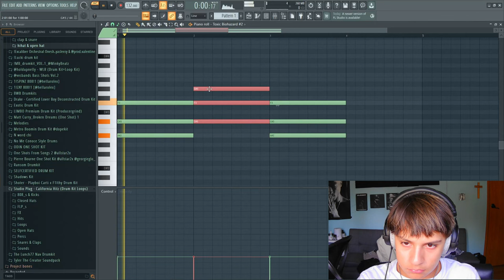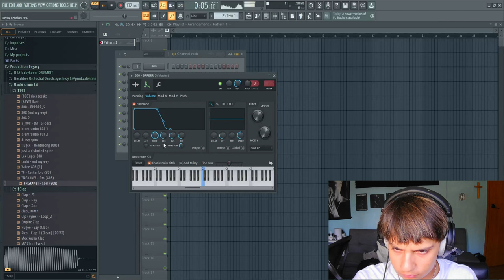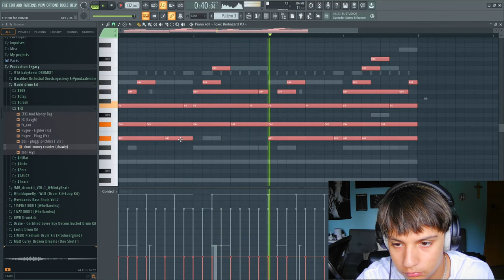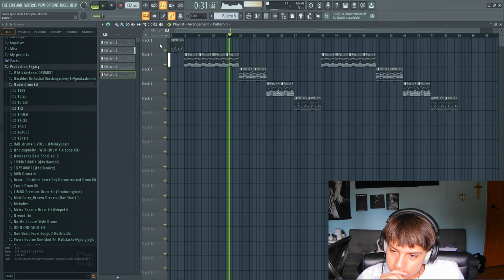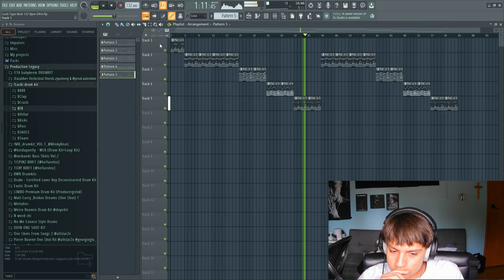Daily Cookup #34 (Lucki Type Beat)